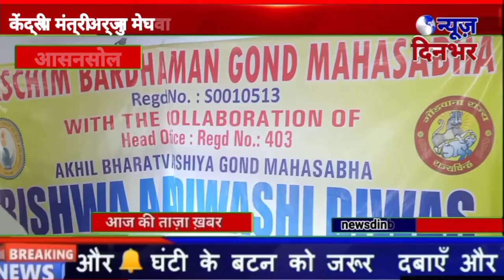NEWS DINBHAR आसनसोल